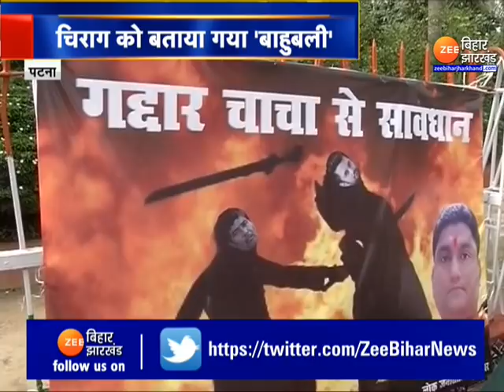Chirag Vs Paras: LJP का कटप्पा कौन ?...चिराग को समर्थकों ने बताया बाहुबली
चिराग पासवान और पशुपति कुमार पारस (Chirag Paswan Vs Pashupati Paras) के बीच जारी घमासान के बीच अब लोक जनशक्ति पार्टी (Lok Janshakti Party) में पोस्टर वार शुरू हो गया है. चिराग पासवान के समर्थकों ने पटना के मौर्या होटल के सामने पोस्टर लगाया है. फिल्म बाहुबली (Baahubali) के प्रेरित  पोस्टर में लिखा गया है- गद्दार चाचा से सावधान. पोस्टर में पशुपति पारस को कटप्पा (Katappa) और चिराग पासवान  को बाहुबली दर्शाया गया है.